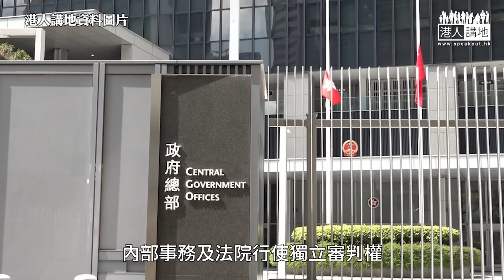【直播】【焦點短打】EP432：只保黎智英放棄庇護黃之鋒? 揭破美西方如何虛偽罔顧法治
//所有人犯法，不論其身份、職業、宗教及年齡，都要接受審判，承擔後果，這就是法治精神，亦都是推動香港繁榮穩定的基本原則，無一個人會是例外。//

主持：呂暢能